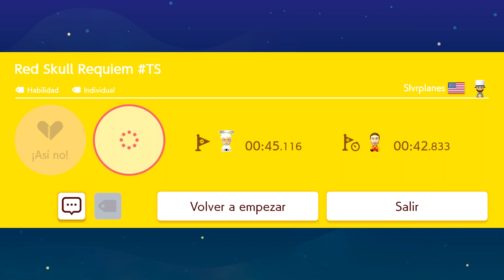[SMM2] RED SKULL REQUIEM TS POR SLVRPLANES (GG)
ID NIVEL: 8S5-NG1-55G (TS 3.5)

NOTA: Increible y divertido nivel kaizo, superado el 06-Ene-2023 usando el control 8bitdo PRO 2 como mi mando principal.